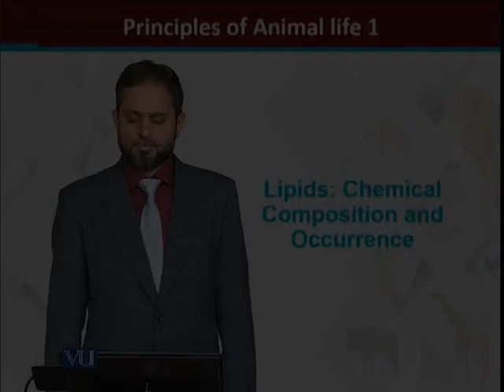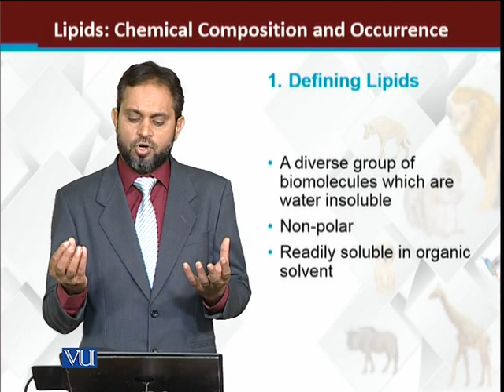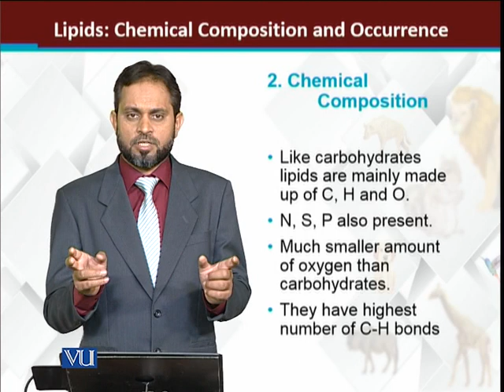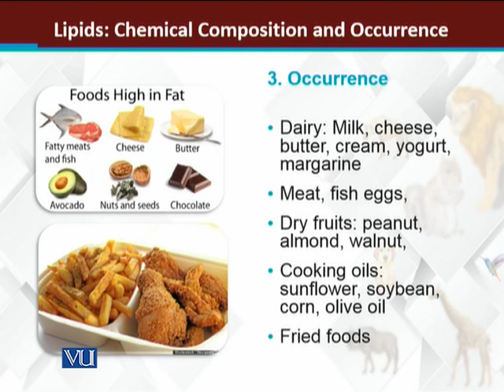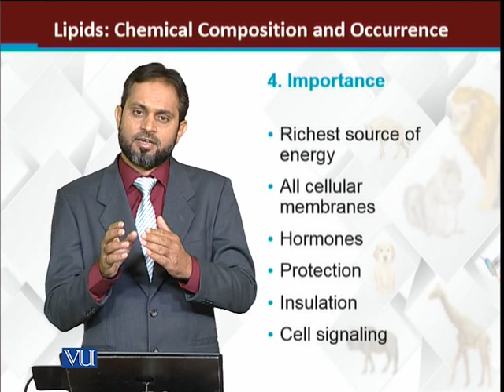Lipids: Chemical composition and occurrence | Principles of Animal Life-I | ZOO514T_Topic028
Topic028: Lipids: Chemical composition and occurrence
by Dr. Muhammad Tariq Zahid